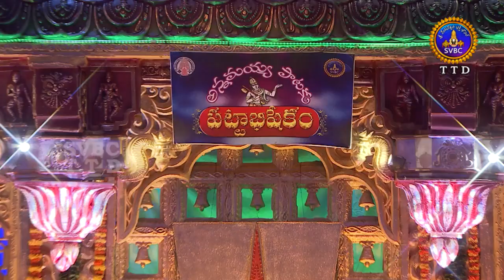APP SPECIAL SONG-Aadhata Dayathalachi , Swapana | EP 145 | 15-06-19 | SVBC TTD